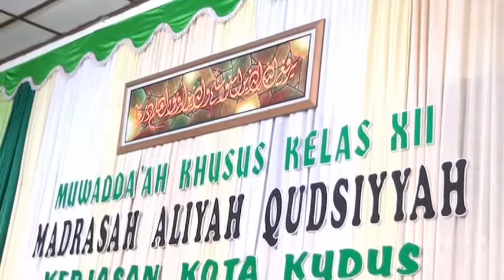Muwada'ah MA Qudsiyyah Kudus 2014 (2)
-Sambutan perwakilan Santri Qudsiyyah oleh Arief Rahman Hakim -Sambutan Dewan guru Oleh KH. Noor Halim Ma’ruf Asnawi